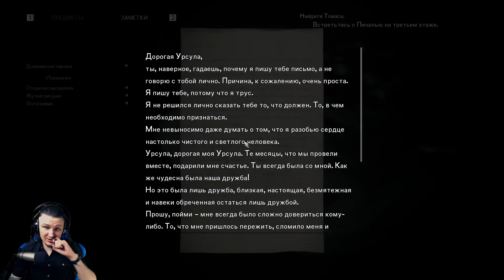ИГРА The Medium - НА НАС ВЕДУТ ОХОТУ!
🔵МОЙ TWITCH - Интересные прохождения разных игр и
 общение в хорошей компании!
🔵ГРУППА ВК - Анонсы стримов и не только!

 ТАКЖЕ ЗАГЛЯНИТЕ НА ГЛАВНУЮ СТРАНИЦУ ЮТУБ КАНАЛА!

🔵Хотите поддержать? ВАРИАНТОВ ТРИ!
   (во время хоррора музыка не работает, если что, спросить меня)
🔵СПАСИБО!

 - Компьютер
 - Процессор - Core I7 - 6700
 - Память - G.Skill DDR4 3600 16 ГБ (x2/8)
 - Видео Карта - GeForce GTX1070 8GB
 - Диски - 2 HDD по 2ТБ- RAID 1- 4ТБ
 - SSD - Kingston 240 GB
 - Мат. Плата - GA Z170 Gaming K3 Gigabyte
 - Микрофон - Rode Broadcaster
 - Мышка - Razer Naga Trinity
 - Основной Монитор - AGON AG272FCX
 - Наушники - Steelseries Siberia V2 Black Gold